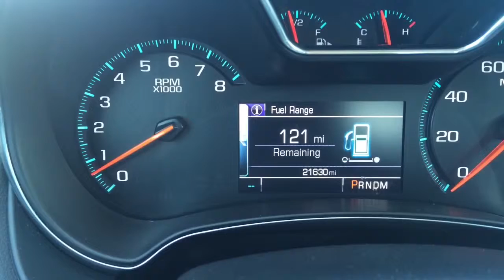Hello Keri, this is Jeremy@Kupper Chevrolet-(701)369.4902 2015 LTZ Impala